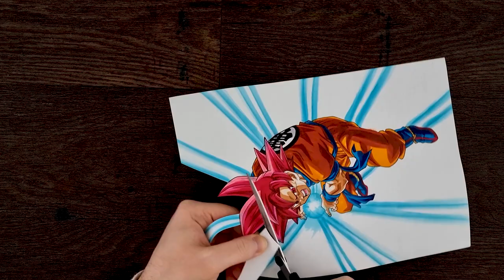Drawing Goku Divine kamehameha | Goku 3D Illusion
Drawing Goku Divine kamehameha | Goku 3D Illusion from Dragon Ball